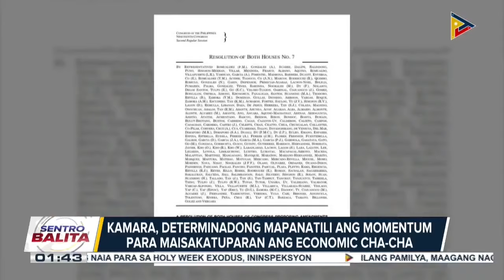Nakararaming mga Pilipino, pabor sa economic Cha-Cha batay sa pinakahuling survey ng Tangere